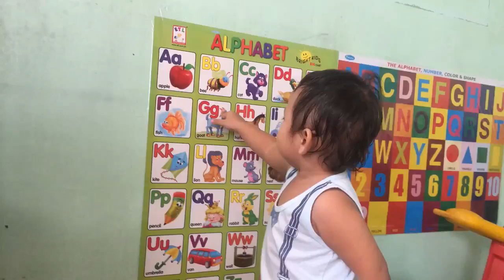Niel's learning ABC'S